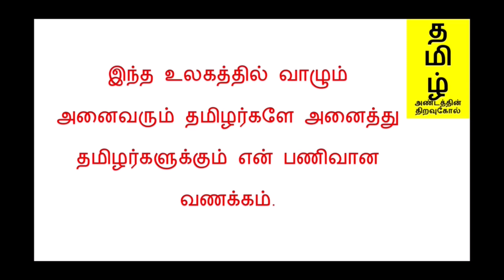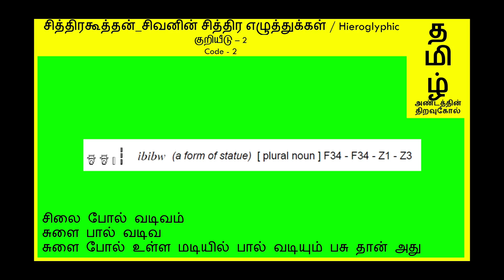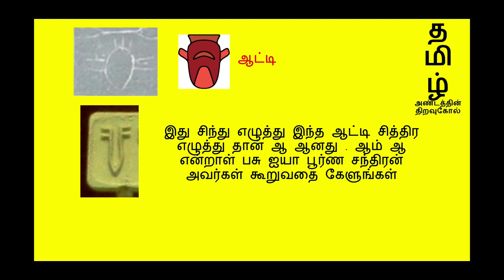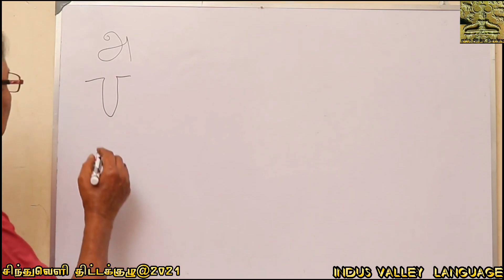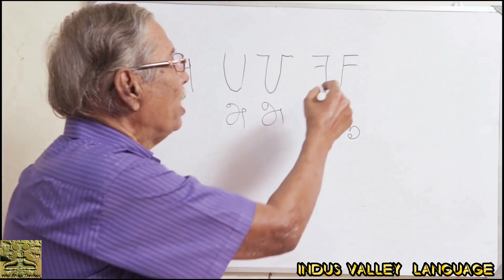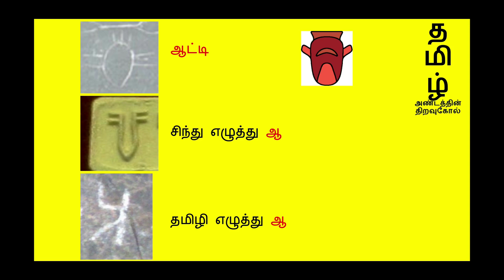தலை ஆட்டிய பசு, Gardiner G8 Gardiner R8 Gardiner F35 Gardiner F34, பாகம் - 2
இது ஒரு ஆராய்ச்சி பதிவு .இது ஒரு முதல் முயற்சி. முழுவதும் பார்த்து விட்டு உங்கள் கருத்துக்களை பகிருங்கள். ஏதேனும் தவறு இருந்தால் குறிப்பிடுங்கள் திருத்தி கொள்கிறேன்.